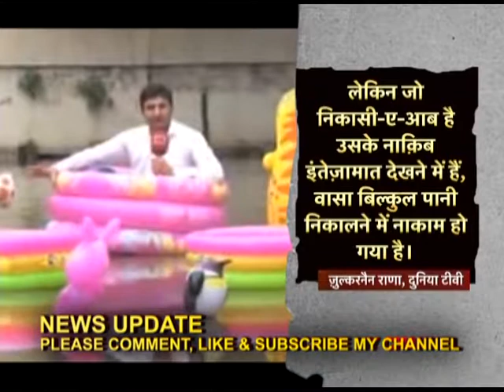FUNNY NEWS FROM PAKISTAN